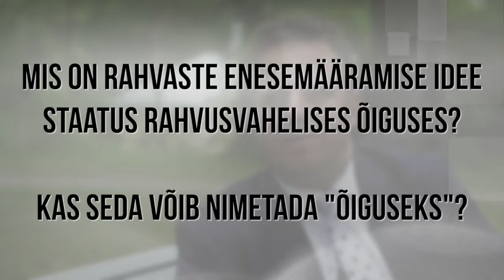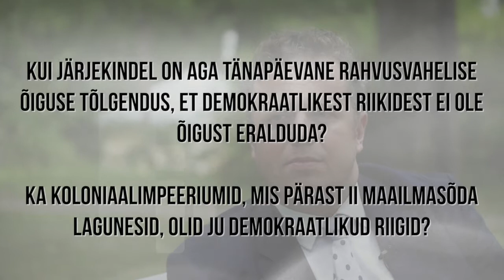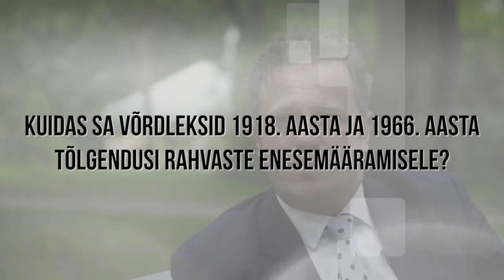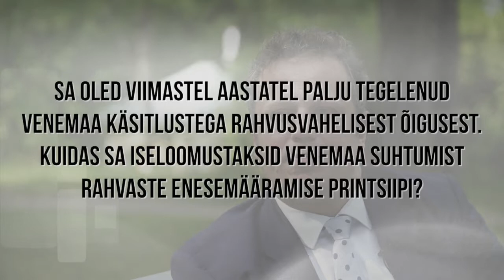Lahkarvamused - ekspert Lauri Mälksoo